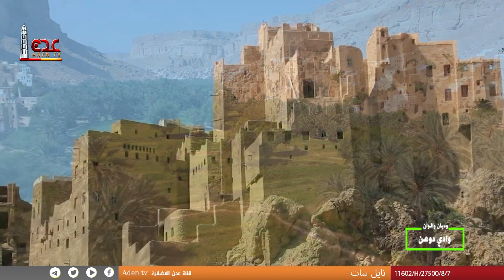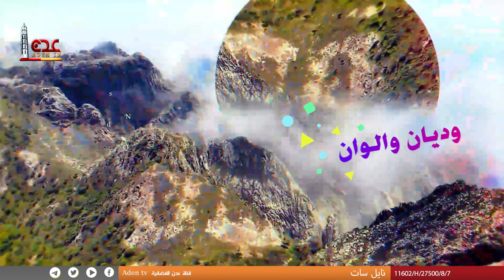وديان وألوان | الحلقة 1 | وادي دوعن | رمضان 2023 | قناة عدن الفضائية